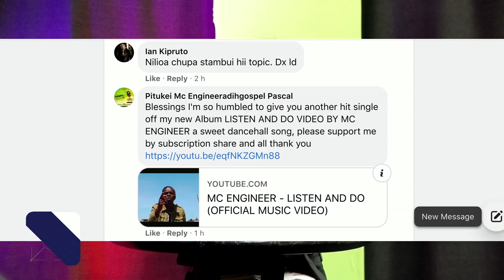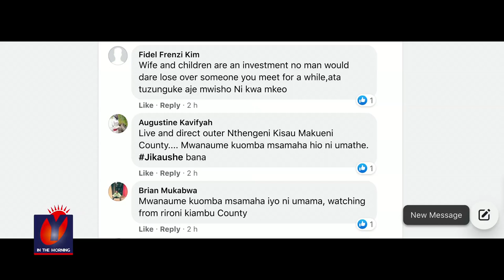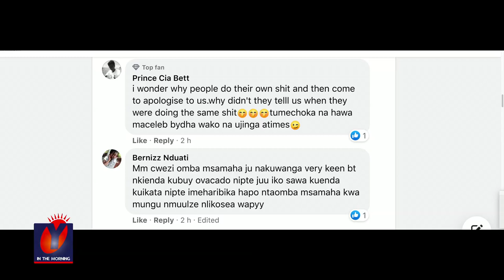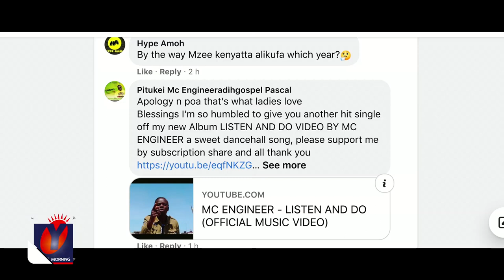WCW - Confessions & Apologies. Must men apologize or just act in a manner to show they are sorry?